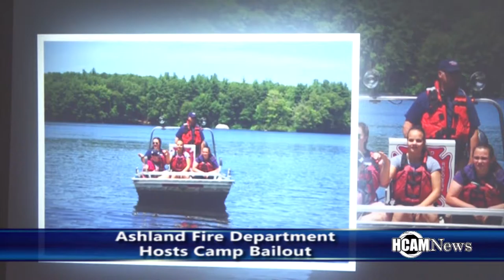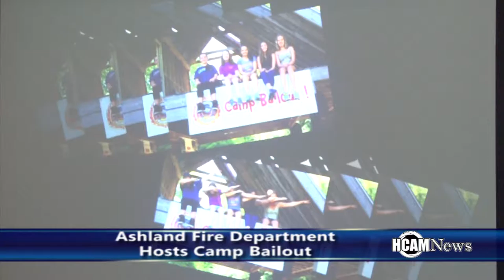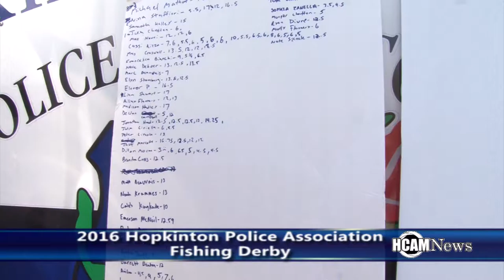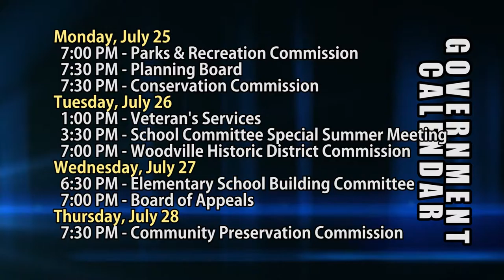HCAM News 7-22-2016